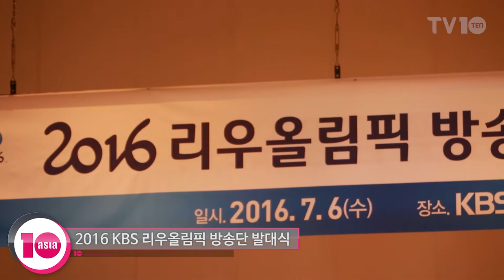[TV TEN] 2016년 KBS 리우올림픽 방송단 발대식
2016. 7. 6. 서울 영등포구 여의도동 KBS 신관 아트홀에서 진행된 '2016 리우올림픽 방송단 발대식' 현장